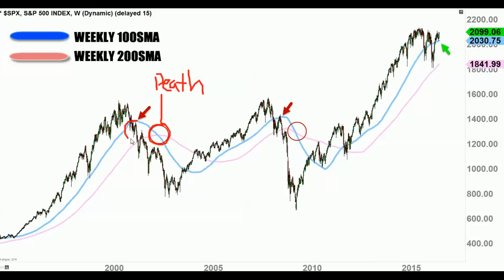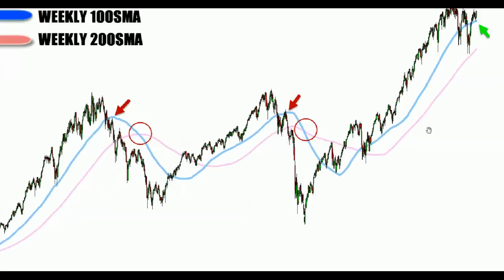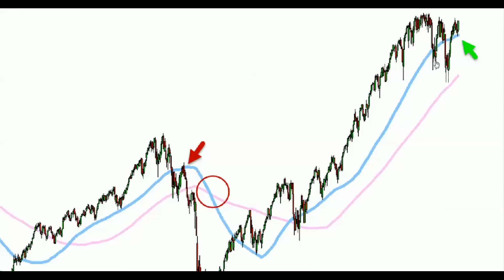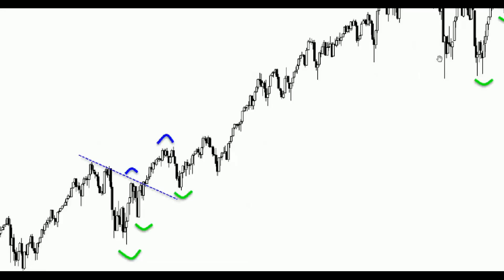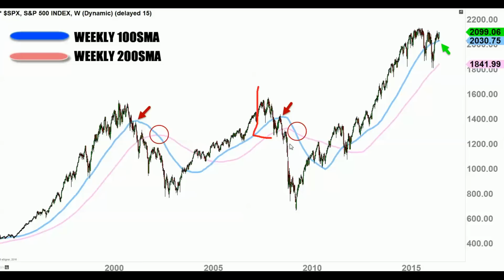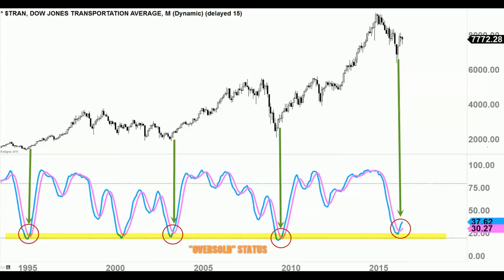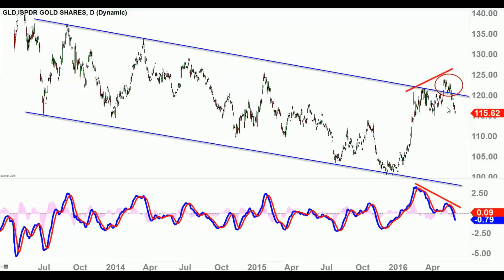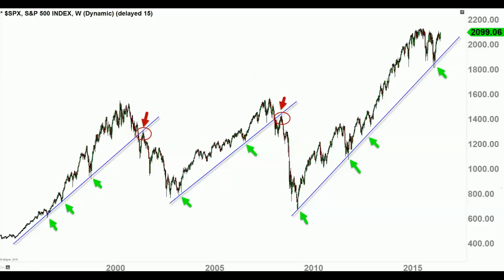2016: Stock Market Crash NOT (SPY 180)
Mondays through Thursdays unless the market is closed (Fridays are optional).